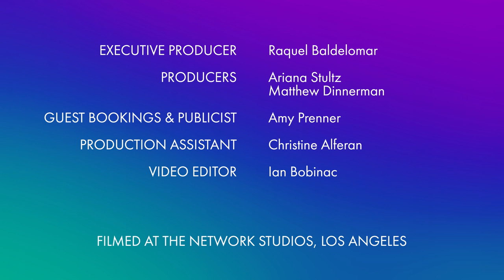Dr. Simran Jeet Singh on Using Love to Fight Hate and Achieving a Balanced State of Mind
Welcome to the 8th episode of The Mega Podcast - Balancing Health, Wealth, and Happiness, where we delve into how interesting, influential, and noteworthy people achieve balance in their lives while pursuing their unique goals of health, wealth, and happiness.

In this episode, we are joined by Dr. Simran Jeet Singh. Dr. Singh is the Executive Director of the Religion & Society Program at the Aspen Institute and he is the author of the book, The Light We Give: How Sikh Wisdom Can Transform Your Life, published by Riverhead Books in 2022.

Dr. Singh is an internationally recognized scholar and human rights activist, teacher, children's author, and a columnist with hundreds of thousands of followers across social media.

In his latest book, The Light We Give, he invites readers to embrace the lessons he's learned as a self-proclaimed “brown-skinned, turban-wearing, beard-loving, sports-playing dude trying to survive in modern America.” He talks about the wisdom he gained from being a practicing Sikh who's trying to find common ground with others and brings a fresh perspective to how we can cultivate empathy and fight racism.

Dr. Singh was born and raised in Texas, and is the son of Indian immigrants. He graduated from Trinity University in San Antonio, then attended Harvard Divinity School and got his PhD at Columbia University. Throughout those years, Dr. Singh has confronted racism, bullying, and ethnic slurs. Yet instead of growing bitter or angry, he drew from Sikh teachings to seek out the good in every situation and find positive ways to direct his energy. What started as a matter of survival has become a calling.

TIMESTAMPS

00:00 - Intro
02:30 - Growing up in San Antonio
07:54 - Experiencing Racism at a Young Age
12:14 - Humor as a Disarming Tool
18:08 - The Basics of Sikh Faith
28:18 - Capitalism Under Sikh Faith
33:40 - Using Love to Fight Hate
39:30 - Getting into the Balanced State of Mind
43:13 - Navigating Fatherhood
52:26 - Creating Conversations with Children about Racial Injustice
59:19 - Enjoying Parenthood and Maintaining Partnership with Spouse
1:05:33 - Mental Health Check-ups
1:10:31 - Top 3 Healthiest Habits
1:12:08 - Top 3 Healthy Vices
1:13:56 - Achieving Sahaj - The State of Equilibrium
1:17:24 - Top 3 Recommended Books
1:19:03 - Outro

Dr. Simran Jeet Singh is the Executive Director of the Religion & Society Program at the Aspen Institute and he is the author of the book, The Light We Give: How Sikh Wisdom Can Transform Your Life, published by Riverhead Books in 2022.

Dr. Singh currently lives in New York City and is married with two children. He balances his professional life with a love of sports and is a huge San Antonio Spurs fan.

ABOUT RAQUEL BALDELOMAR:

Raquel Baldelomar is an entrepreneur, author, and journalist. She is CEO of Quaintise a marketing and branding agency, and CEO of Wellness Holdings, manufacturer of HPD Rx a line of women’s health and immunity supplements sold on e-commerce platforms.

In 2015, she co-authored the book Sugar Crush: How to Reduce Inflammation, Reverse Nerve Damage, and Reclaim Good Health (HarperWave), and her writing on work-life balance, executive lifestyle, and femininity in the workplace has been featured on CNN, Robb Report, Leisure & Hospitality, Forbes, Food & Drink, and Luxury Travel Magazine.

Raquel sits on the board of The McCombs School of Business at the University of Texas at Austin. She balances her professional life with gardening, cooking, traveling, running, and poker. She lives in Santa Monica, California.